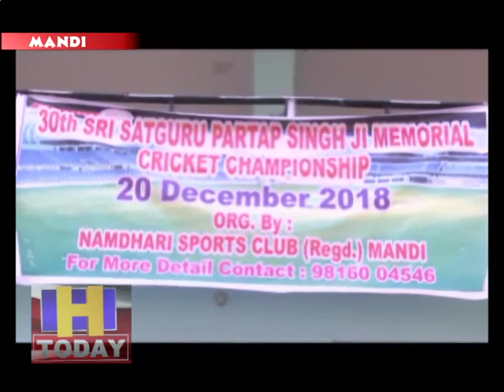SATGURU PRATAP SINGH MEMORIAL CRICKET CHAMPIONSHIP ORGANIZED IN PADDAL MAIDAN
स्पोर्ट्स क्लब मंडी की ओर से ऐतिहासिक पड्डल मैदान में आयोजित की जा रही सतगुरु प्रताप सिंह मेमोरियल क्रिकेट चैंपियनशिप के दौरान दो मैच खेले गए जिसमें पहला मैच बाला 11 पद्धत वह मंडी इलेवन की टीम के मध्य खेला गया इस मैच में मंडी इलेवन की टीम बाला  को हराकर प्रथम स्थान पर रहीं